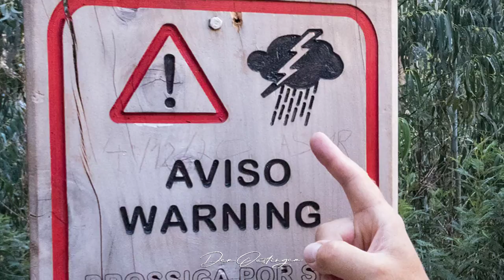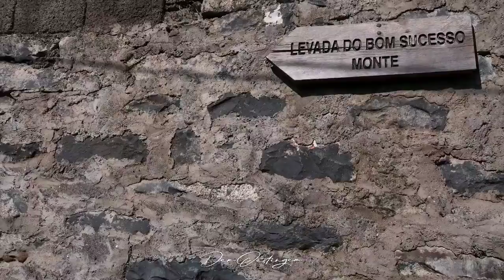travelSHOT Madeira: Madeira-Walk from Curall dos Romeiros to Monte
Die Wanderung von Curral dos Romeiros nach Monte ist zweifellos ein beeindruckendes Erlebnis, das Natur, Ausblicke und einzigartige Landschaften miteinander verbindet.

🏞️ Wegbeschreibung und Naturerlebnis:
Der etwa 5 Kilometer lange Wanderweg von Curral dos Romeiros nach Monte bietet eine abwechslungsreiche Strecke. Die gut ausgebauten und gesicherten Wege ermöglichen eine komfortable Wanderung durch schattige Wälder und malerische Landschaften. Die Naturschönheiten Madeiras, wie die üppige Vegetation und atemberaubende Aussichten auf Funchal, machen die Wanderung zu einem besonderen Erlebnis.

🌳 Schattige Wälder und Panoramaaussichten:
Die Teilstücke durch schattige Wälder bieten nicht nur angenehme Kühlung, sondern verleihen der Wanderung auch eine idyllische Atmosphäre. Gelegentliche Aussichtspunkte entlang des Weges ermöglichen beeindruckende Panoramaausblicke auf Funchal und die umliegenden Landschaften, was den Wanderweg besonders reizvoll macht.

⛰️ Steigung zur Seilbahn und Aussichtspunkt:
Das letzte Stück des Weges, mit der langen Steigung zur Seilbahn hoch, mag zwar anstrengend sein, wird jedoch durch den spektakulären Ausblick auf Monte und die umliegenden Berge belohnt. Der Aufstieg stellt keine allzu große Herausforderung dar und ist somit für unterschiedliche Wanderer geeignet.

🚡 Rückweg nach Funchal:
Die Rückkehr nach Funchal bietet verschiedene Optionen. Mit einer der Seilbahnen kann man entweder direkt zum Park Almirante Reis in der Altstadt oder zum Botanischen Garten fahren. Von hier aus besteht die Möglichkeit, mit dem Bus oder Taxi zurück nach Funchal zu gelangen.

🚠 Alternative Fortbewegungsmittel:
Die Möglichkeit, zwischen Seilbahnen und dem Bus zu wählen, ermöglicht eine flexible Rückkehr nach Funchal. Diese verschiedenen Fortbewegungsmittel bieten auch die Gelegenheit, unterschiedliche Teile von Funchal zu erkunden, sei es die historische Altstadt oder der botanische Garten.

Die Wanderung von Curral dos Romeiros nach Monte ist somit nicht nur eine körperliche Aktivität, sondern auch ein Erlebnis, das die Naturschönheiten Madeiras, die Aussicht auf Funchal und die Vielfalt der Fortbewegungsmittel in der Region miteinander verbindet.